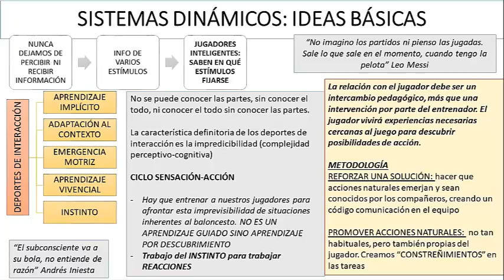3er capsula visión sistémica del entrenamiento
3er capsula del curso Construye tu equipo a partir de la pretemporada junto a @gaboloaizaperez repasaremos y veremos conceptos mas que importante a la hora de construir nuestros equipos y que duran para todo el año y la planificación que realizaste o re adaptar las mismas y realizar correcciones, en esta ocasión se abordará la visión sistemática del entrenamiento, abordando distintas teorías, en base a publicaciones de reconocidos profesionales no solo de nuestro deporte, sino también del futbol.
Deseamos fervientemente desarrollar tu pensamiento crítico y llevar a tus dirigidos al próximo nivel, no copiando nuestras recetas, sino preparando las tuyas propias, para hacer que tu mejor entrenamiento, tu mejor partido, sea el próximo, y si te equivocas encuentres rápidamente como encausar a través de distintos aristas y recomponer el rumbo, o persistir en tus objetivos si estás convencido de ellos. o comunicate a por mas info